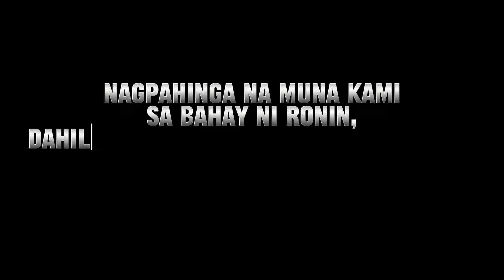MAY GANITONG DAAN PALA SA BICOL?!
Ang ganda ng daanan dito sa bicol !